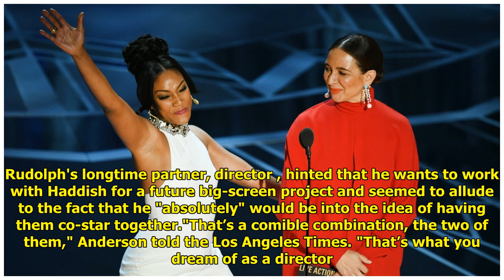Tiffany Haddish and Maya Rudolph Just Proved They Should Be the 2019 Oscar Hosts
Tiffany Haddish and Maya Rudolph Just Proved They Should Be the 2019 Oscar Hosts . and: Oscar hosts 2019?The duo lightened the mood at the Academy Awards when they took the stage to present and immediately brought on the laughs at the star-studded Dolby Theatre on Sunday. Haddish we... ...